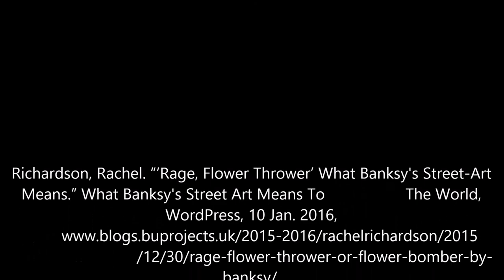The Millennial Perspective: Art in Focus // World Thought and Culture 3 Final Project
This video/podcast is our final project for the 2017 fall semester of World Thought and Culture 3 taught by Dr. Rees and Dr. Weber. The participants in this podcast are Austin Schnell, Sarah Long, and Lindsey Shown.